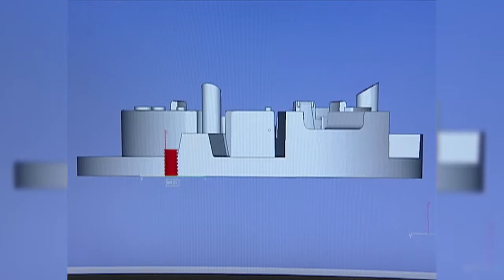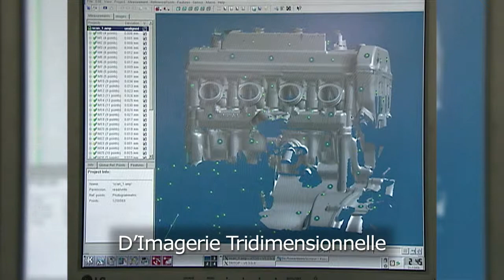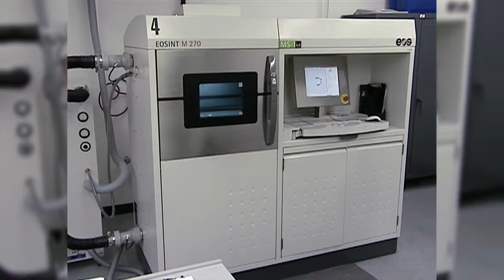An Introduction to Additive Manufacturing/3D Printing (French)